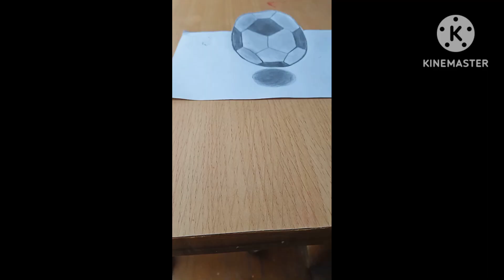How To Draw A Realistic Football (easy drawing) | How To Draw 3d Drawing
Hi guys
I an Anjali Bhardwaj and I am drawing artist.

how to draw ganeshji
easy drawing
how to draw 3d drawing
bageshwar dham portrait
drawing artist
how to draw mahadev
mona Lisa portrait
shiva ji drawing
making painting